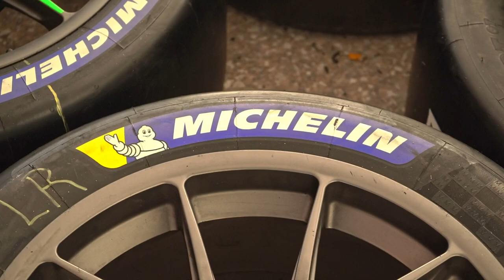IMSA MICHELIN PILOT CHALLENGE AT SEBRING INTERNATIONAL RACEWAY - BGB MOTORSPORTS RACE RECAP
Last week featured round 2 of the IMSA Michelin Pilot Challenge Series where we debuted a brand new Porsche Cayman GT4RS race car.  The drivers were hard pressed to request a single setup change so we went right into race prep.  The race started and while we were in a position to rebound from a lackluster race #1 at Daytona, with an hour to go a rock found a way to penetrate our radiator screen and end our day.  This was rather disappointing because much like last year, our brand new green race car failed to finish its debut race at Sebring.  The #38 Porsche Cayman GT4RS driven by Tom Collingwood and Spencer Pumpelly will have to come back even stronger for round 3 in May in Northern California!  Our car had great pace, our strategy was on point and our crew did an awesome job in the pits to get us back to the top 10 but with an hour to go, a rock turned projectile had othr plans!  Thank you for following!

IF YOU ARE IN FLORIDA AND YOU WOULD LIKE STELLAR VIDEO CONTENT SUCH AS THIS BE SURE TO REACH OUT